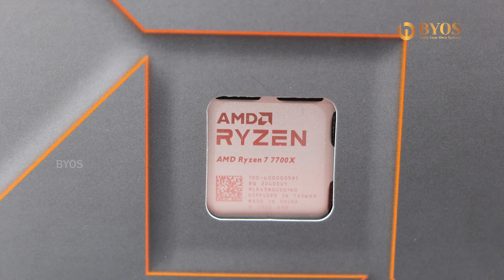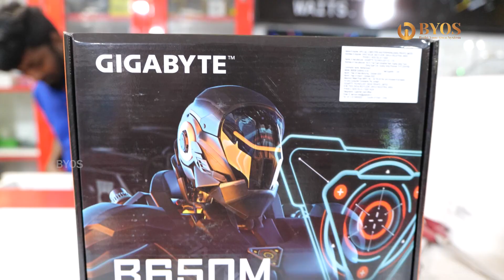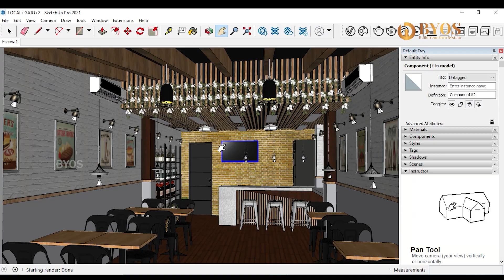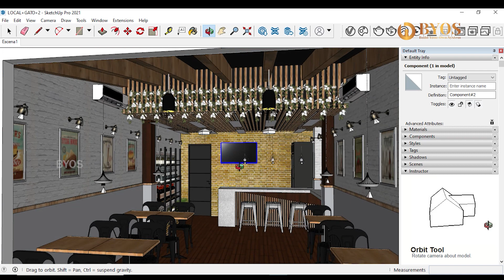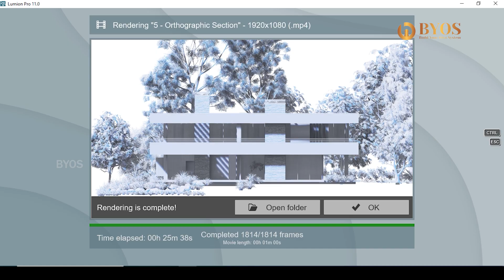RS 1.81 LAKH Rendering PC Build for Lumion, Vray & SketchUp| PC Build in Tamil 2023 | BYOS